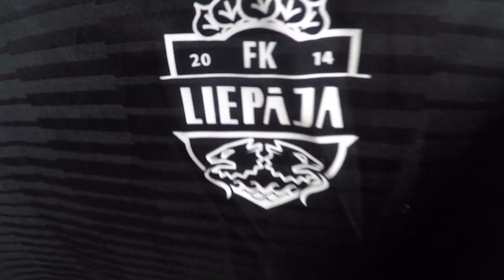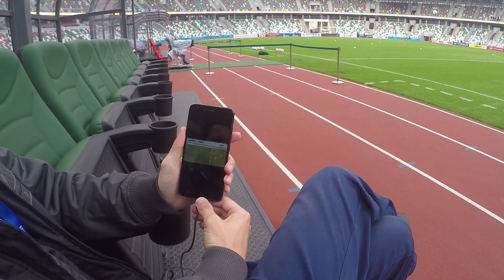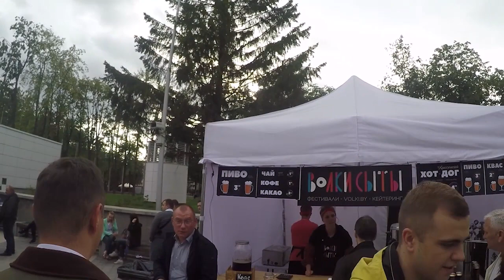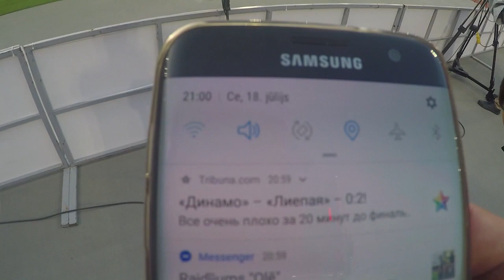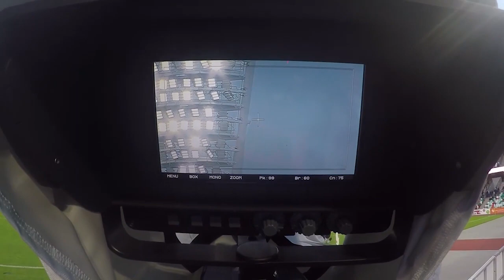FC "Dinamo" Minsk - FK "Liepāja" (Behind the Scenes)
UEFA Eiropas līgas 1. kvalifikācijas raunda atbildes spēle starp Minskas "Dinamo" (Baltkrievija) un FK "Liepāja" (Latvija). Sportacentrs.com raidījuma "Futbolbumbas" speciālā reportāža no Baltkrievijas galvaspilsētas Minskas.

Video/Montāža: Arkādijs Birjuks
RFS spēles fragmenti: Eduards Petrovs

Paldies futbola klubam "Liepāja" par spēles akreditācijām!